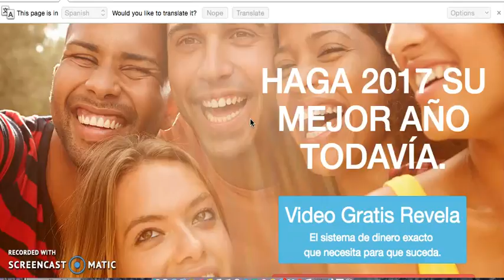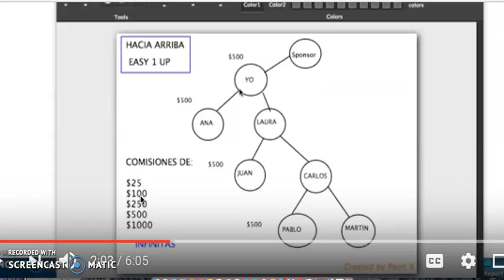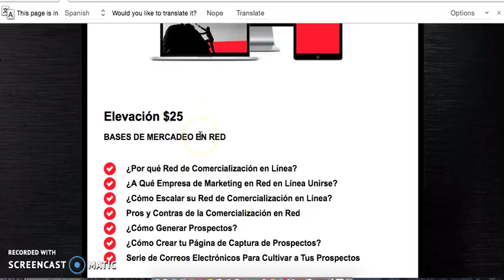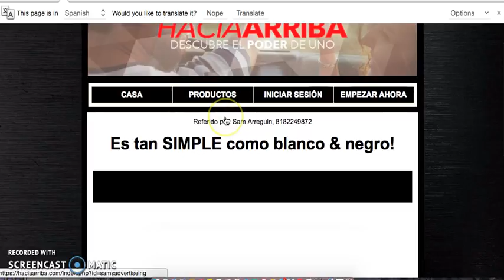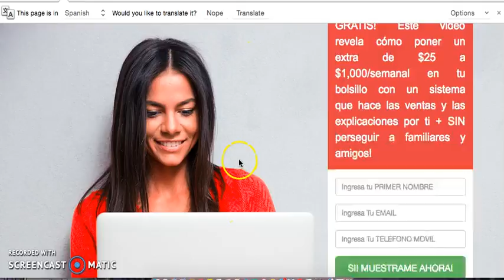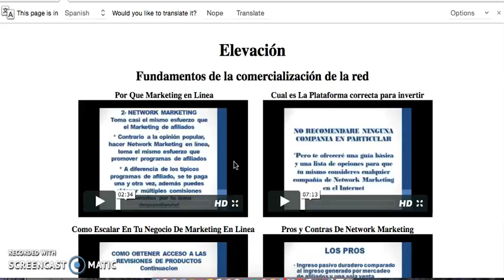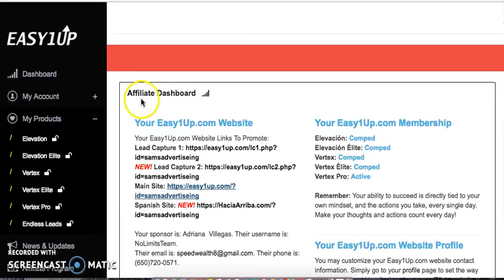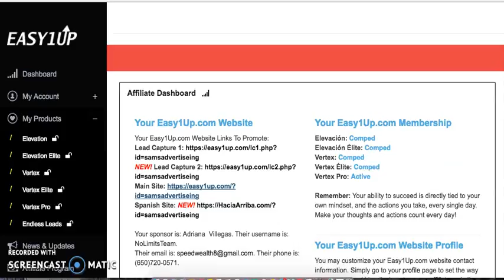Como Trabajar Desde Casa Hacia Arriba 2017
Trabajo desde casa Como empezar un negocio por internet con Hacia Arriba

Whatsapp en EU

como empezar un negocio por internet
como trabajar desde casa
Hacia Arriba